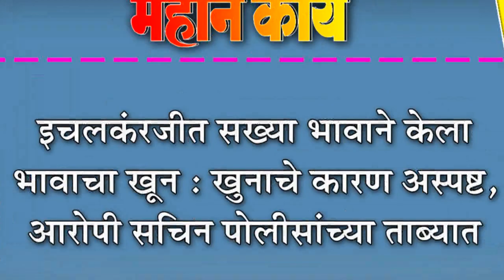इचलकरंजीत सख्या भावाने केला भावाचा खून : खुनाचे कारण अस्पष्ट, आरोपी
इचलकरंजीत सख्या भावाने केला भावाचा खून : खुनाचे कारण अस्पष्ट, आरोपी सचिन पोलीसांच्या ताब्यात